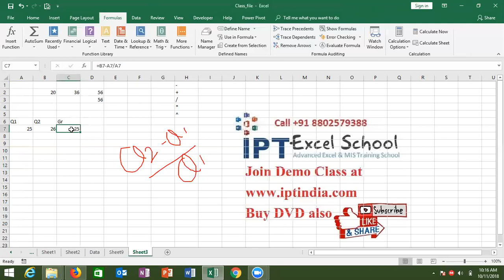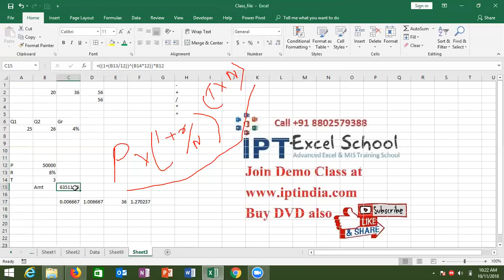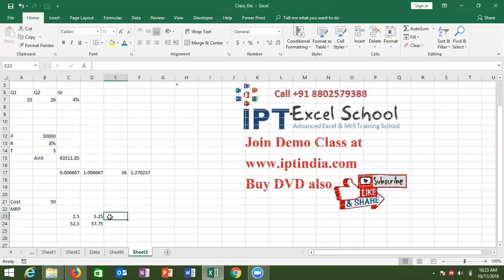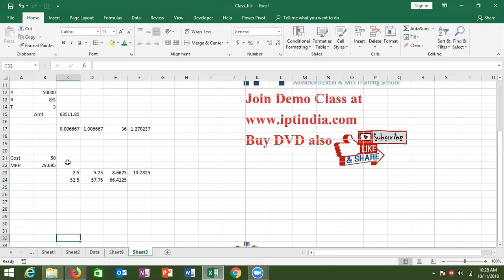ADVANCE EXCEL COURSE IN Eglish